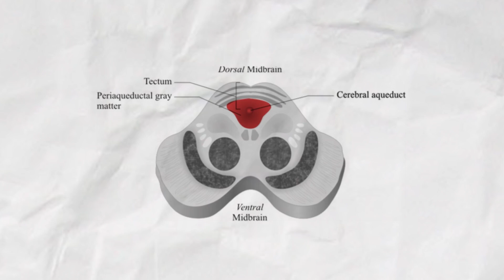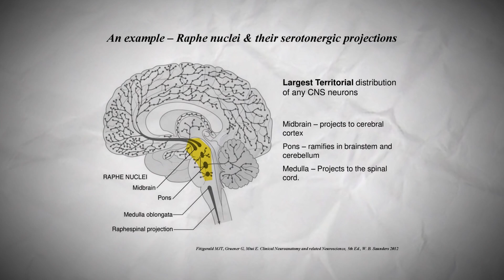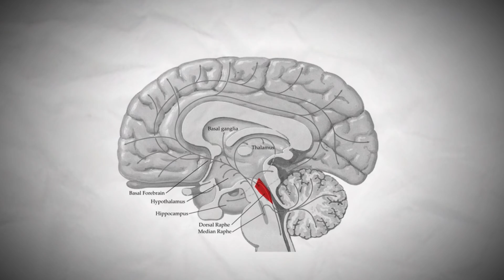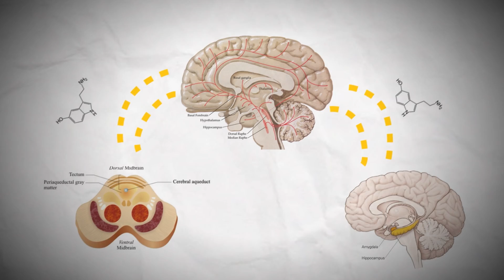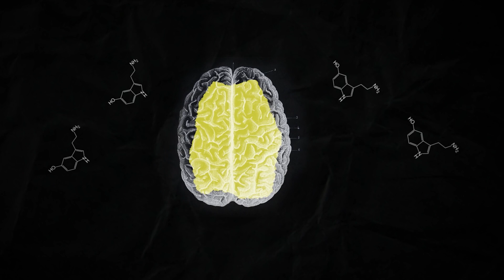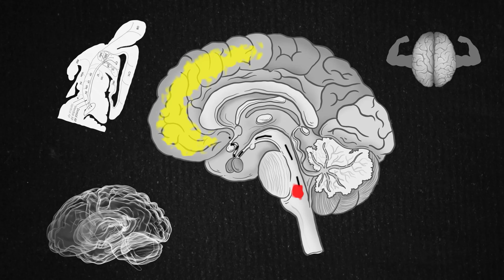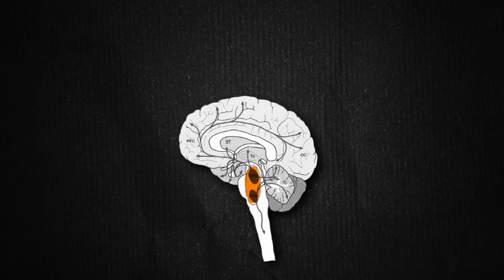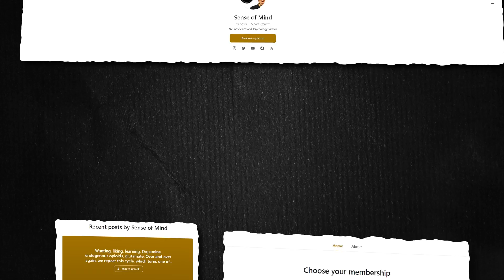Harnessing The Neuroscience of Resilience: The Brain's Superpower (Sense of Mind)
Discover how your brain combats stress and enhances resilience. In this video, I unpack some of the most important findings in the neuroscience of resilience, including the role of the prefrontal cortex, as well as the serotonin and dopamine systems.

I also share and inspiring real-life story of resilience. Finally, I’ll explain how you can rewire your brain for greater resilience.

Want a written version of this video?

⚠️ Hey! I need your help to keep this channel alive!
As a patron, you'll get:
📺 Access to exclusive monthly livestreams
📝 Written (blog post) versions of all new videos, including this one!

Chapters:
00:00 Your brain is capable of incredible resilience
01:20 Serotonin and the dorsal raphe nuclei in learned helplessness
04:50 The prefrontal cortex and the dorsal raphe nuclei in learned helplessness
06:14 Resilience in “Educated” by Tara Westover
08:01 Cultivating Resilience
09:00 Resources for understanding the science of resilience

Related Content + Stuff I Mentioned

📚 Book: “The Hope Circuit: A Psychologist's Journey from Helplessness to Optimism” by Martin E.P. Seligman

📚 Book: “Learned Hopefulness: The Power of Positivity to Overcome Depression” by Dan Tomasulo

References:
1. Baratta, M. V., Seligman, M. E., & Maier, S. F. (2023). From helplessness to controllability: toward a neuroscience of resilience. Frontiers in Psychiatry, 14, 1170417.
2. Westover, T. (2022). Educated: A memoir. Random House.

All graphics and images obtained from scientific articles have been credited in the video and/or in the above list of references.